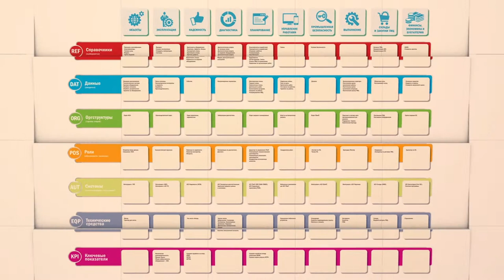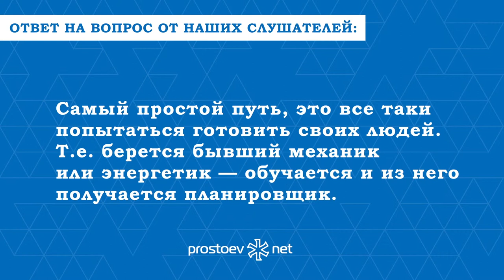вопрос_ответ_обучение_тоир. Лучше готовить специалистов, либо искать готового? ТОиР. RCM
Спрашивает Юрий П.: «Лучше готовить специалистов, либо искать готового?».

Отвечает Дмитрий Скворцов, директор по развитию ООО «Простоев.НЕТ»:

0:00 prostoev.net
0:34 Лучше готовить специалистов, либо искать готового? По поводу готовых сразу скажу, поскольку мы компания консалтинговая, мы тоже ищем планировщиков.
0:47 На рынке они стоят где-то от 100 000 руб. до 200 000 руб. Именно человек с погонами планировщика международного уровня.
0:57 У нас был проект в Южно-Сахалинске. Мы искали там людей. 200 000 руб. люди получают в Южно-Сахалинске на проекте Газпрома.
1:08 Планировщик ТОиР в SAP, вот 200 000 руб. Поэтому вопрос искать готового или готовить своего — зависит от ваших финансовых возможностей
1:17 Самый простой путь, это все таки попытаться готовить своих людей. Т.е. берется бывший механик или энергетик — обучается и из него получается планировщик.